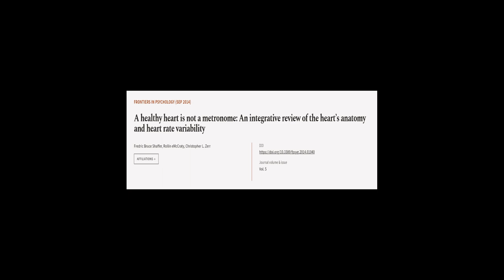A healthy heart is not a metronome: An integrative review of the heart’s anatomy and ... | RTCL.TV